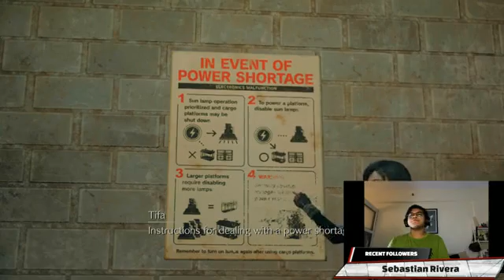FF7R: Part 4 MakoBec Stream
Final Fantasy VII Remake Gameplay
Stream of mine using Gamecaster and Elgato HD60S+